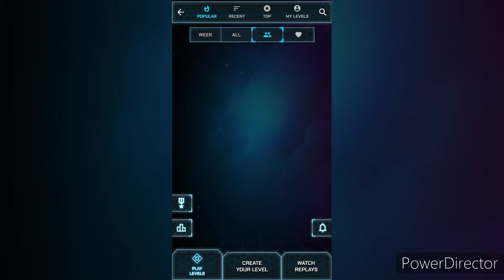Playing YOUR LEVELS #11 | Astrogon Gameplay - Part 34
Hello everybody, welcome back to Astrogon. I'm here to be playing some of your levels #11.